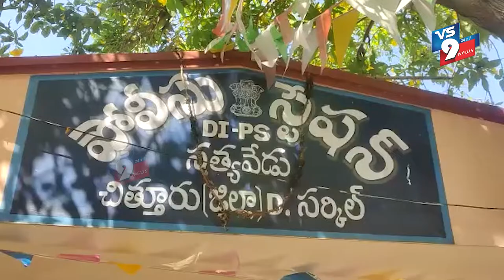70 బస్తాల రేషన్ బియ్యం పట్టివేత